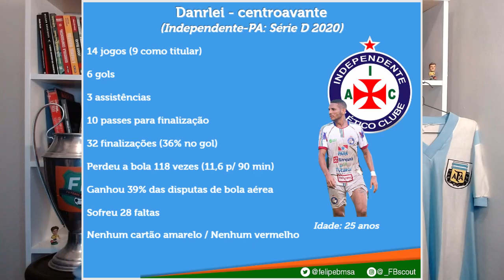FB Scout - conheça Danrlei, novo centroavante do Paysandu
Veja a análise completa sobre o centroavante de 25 anos.